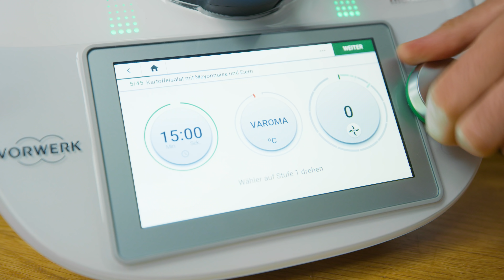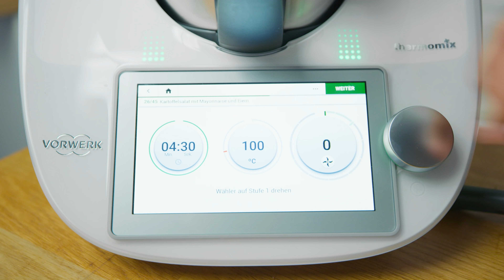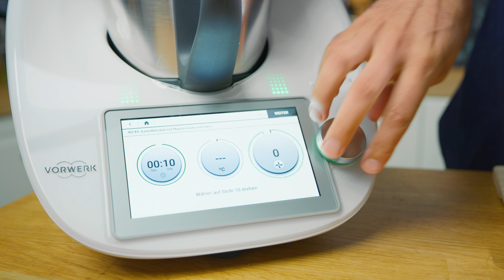Ruck zuck Kartoffelsalat selber gemacht